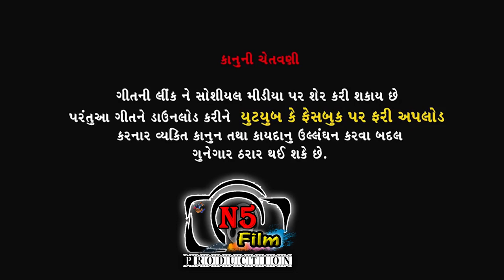Ram Maro Ranujavara || New Gujarati Song || Shiv Films Gozariya || Jitu Thakor.Milan Patel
Pro . Shiv Films Gozariya*
           *M.9898541213*

🎹 *Title . #//Ram  Maro Ranuja varo\\#*

               Director.
                          Milan . K . Patel
                   (  Cameramen.  )
                                      Milan Patel

🎤 *Singer.  Jitu Thakor *

🖋 *Lyrics. Narendra Raval*

🎙 *Recording:- S.K. studio Rupal *

     Editing.. Milan Patel. ( Shiv Studio)

 Actor.   Jitu. Rohit. Bhavesh .Ashok. Iraji. Sanjay...

         Camera.Asi..

Amit Patel. Vipul Thakor
 Lightman... Chirag Thakor

  Makeup.. Kanu Thakor Navapura

🎥 *Producer. N5 Film production  *

👉 *Special thanks*👈
    Shedhaji Thakor. Aluva..

*.. shiv musical group gozariya. *
      લાઇવ પ્રોગ્રામ માટે અમારો કોન્ટેક કરો...
   Milan Patel.M.9898541213